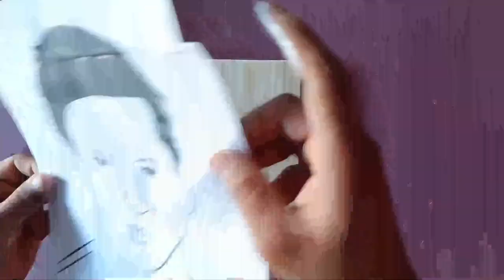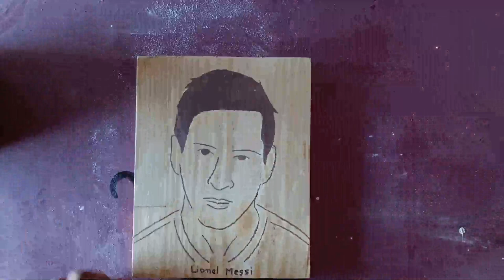FOOTBALLER lionel messi wooden sketch // ₹lionelmessi football 🔥🔥🔥🔥🔥🔥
FOOTBALLER lionel messi wooden sketch // ₹lionelmessi

wooden

wooden

wooden

wooden

wooden

wooden